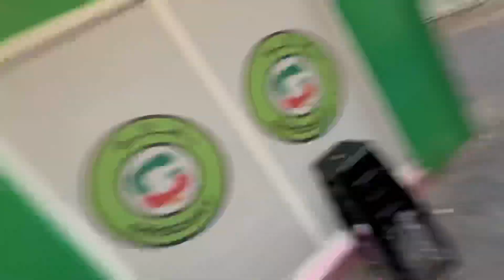Indian lifestyle in Dubai! रात के 2 बजे खाना बनाया